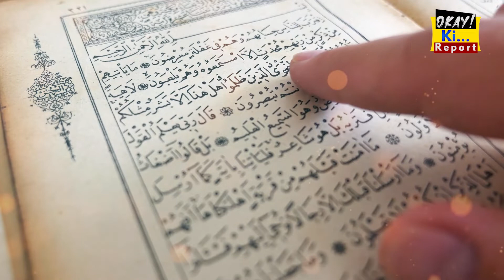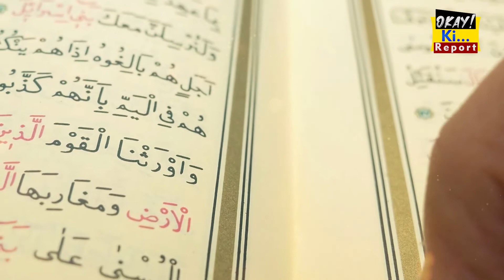Iblees Kay Parents | Ok Ki Report